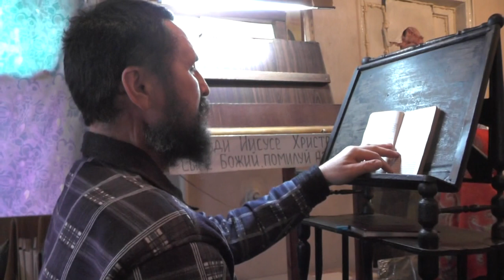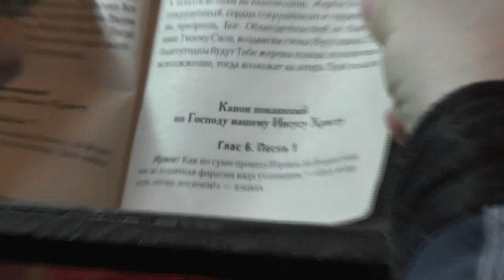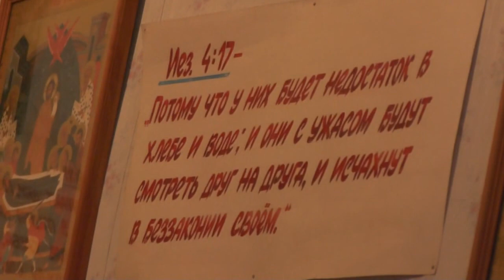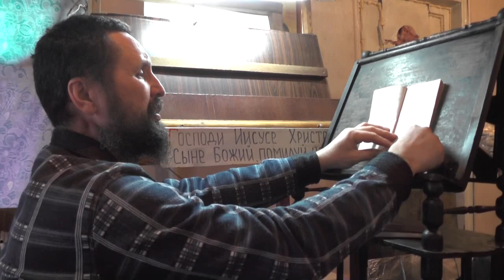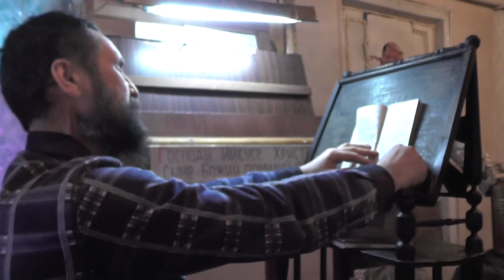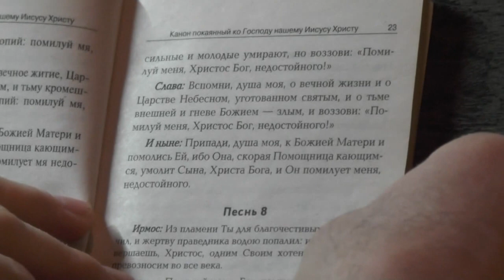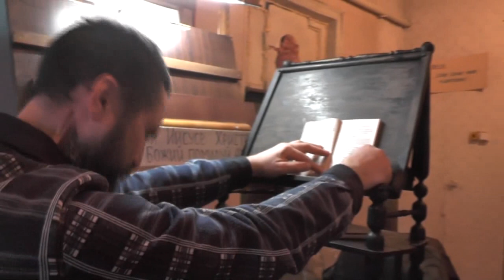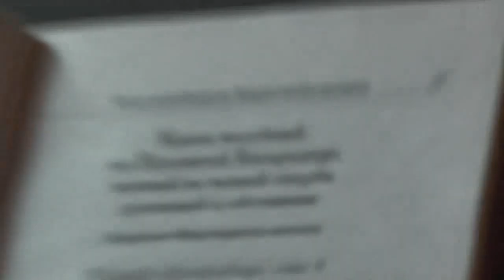Исповедь вечером. В отдельной комнате. 17. 03. 2018